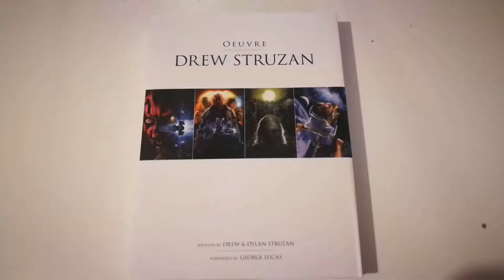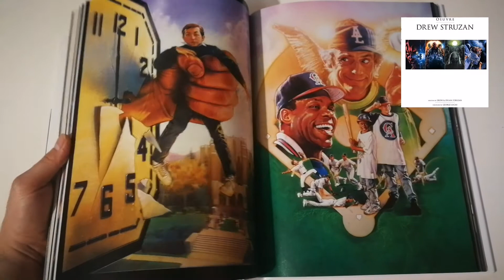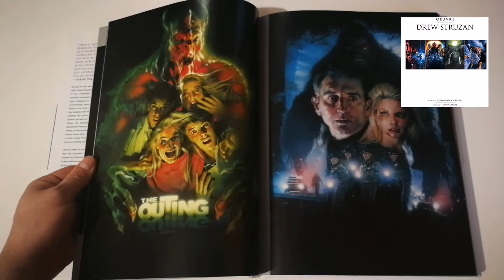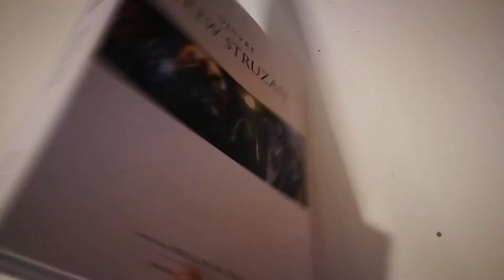Drew Struzan: Ouvre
Drew Struzan ha creado algunos de los carteles de películas más emblemáticos de los últimos 30 años, incluidos Indiana Jones , Star Wars, Harry Potter, Blade Runner, Regreso al Futuro y muchas obras más.